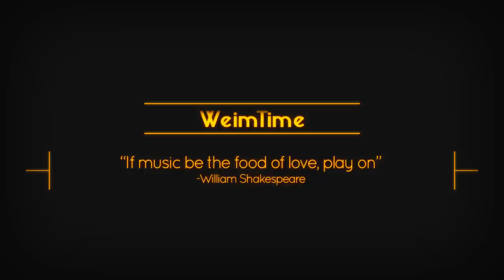Fluttershy's Lament - All Levels at Once - |MLP| -- Orchestral Remix --WeimTime Plays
Bored or tired of Synthesia Tutorials? Be sure to check out these other options for learning piano partnered with WeimTime:

►Here is a well-rated, quick and easy way to learn piano

►Get access to the "Become a Piano Superhuman" free online piano course

More free music for you guys. Thanks for all your continued support.

Produced by WeimTime
Transcribed by DJDelta0
Remastered by Frozen Snow
Video Animated by Arrow Spark
Original Composer is All Levels at Once

Want an alternative way to Learn Piano? If Synthesia is not your thing check this FREE App out Want a new way to practice piano? Try Simply Piano